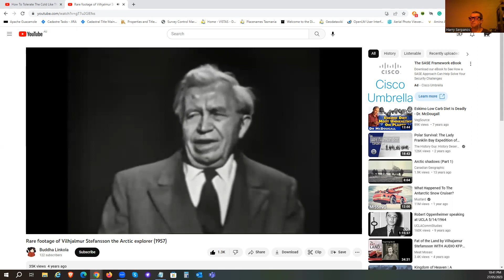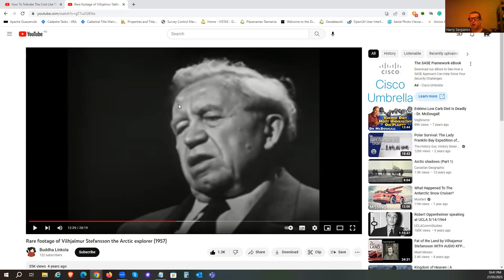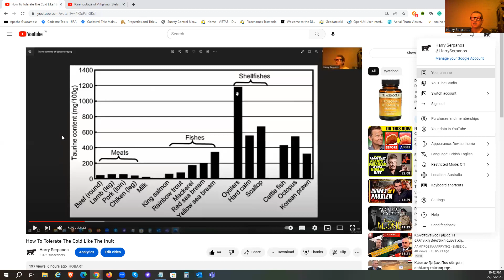Why The Arctic Inuit Don't Get Into Ketosis (CPT1A gene)?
This is my latest hypothesis...